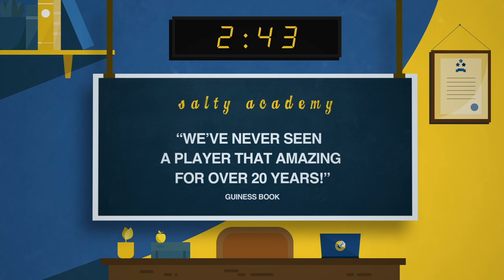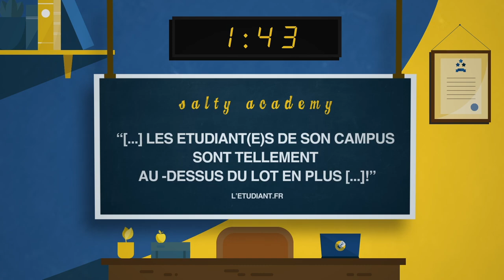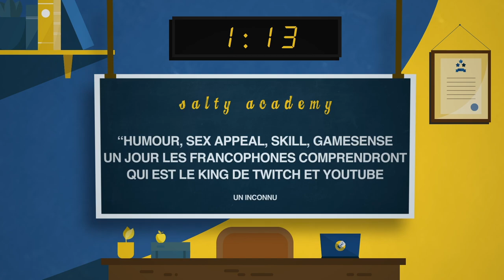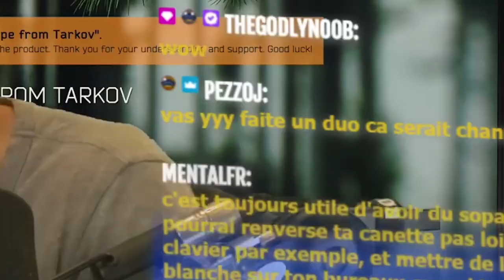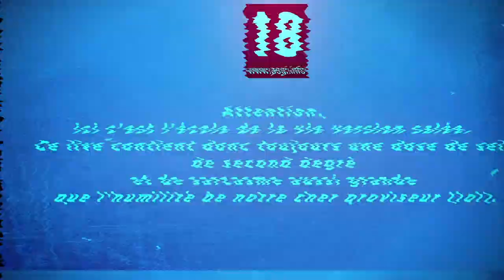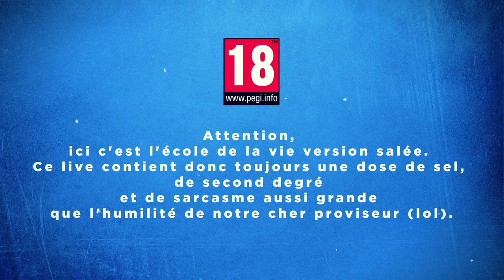VOD 🎓 Jouer avec l'accent QUÉBÉCOIS ! - Live du 13 Avril 2022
Pas mal de très belles games, et on se fait passer pour des Québécois avec M3RY !